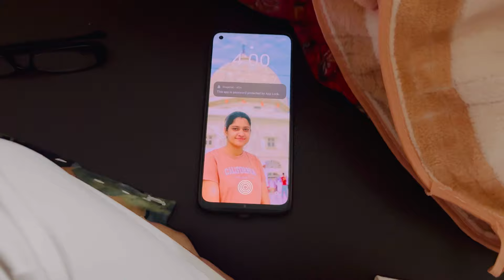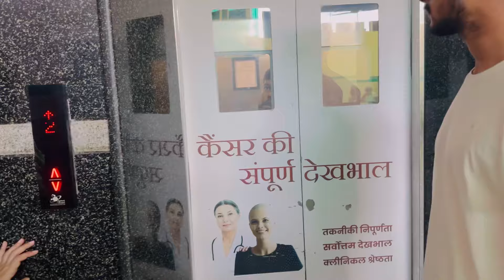Baby को करना पड़ा NICU में Admit || कैसे रखते है baby को नर्सरी में